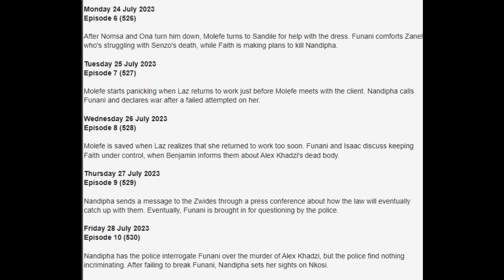HOZ 24-28 July 2023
House of Zwide Teasers